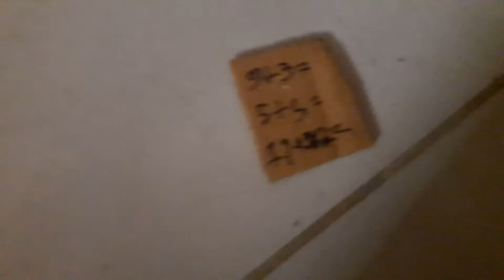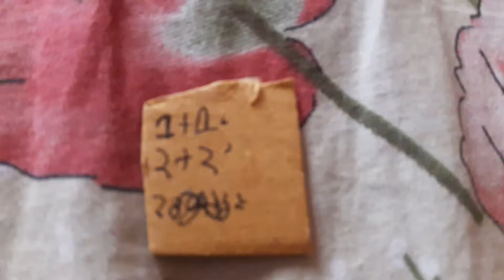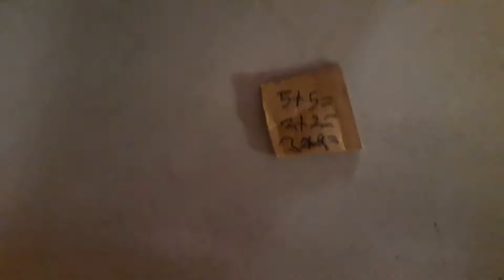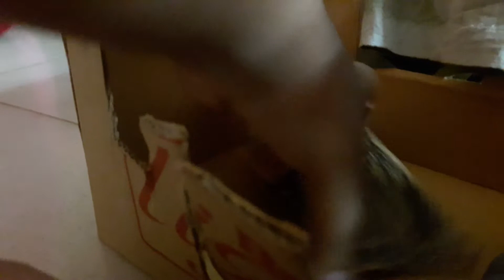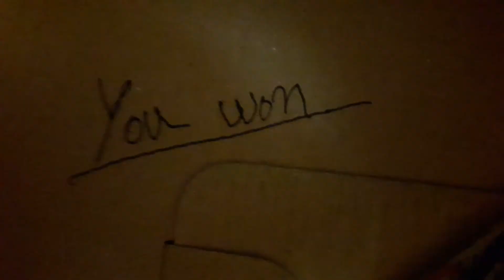Baldi basic plush full episode